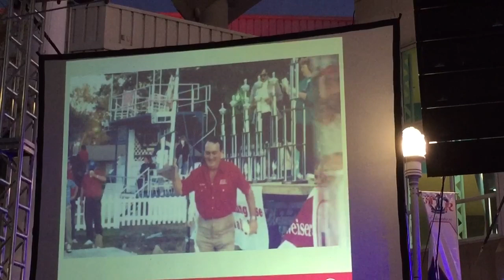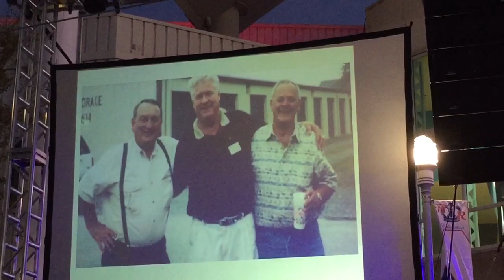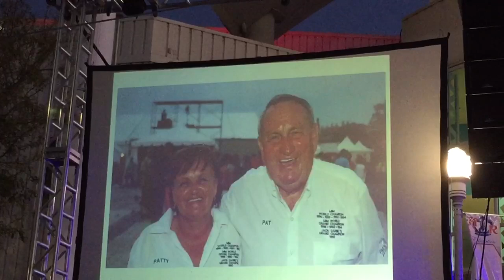BBQ Legend Pat Burke is Inducted Into The BBQ Hall of Fame By Guy Fieri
Pitmaster Pat Burke is inducted into the BBQ Hall of Fame at the 2014 American Royal.